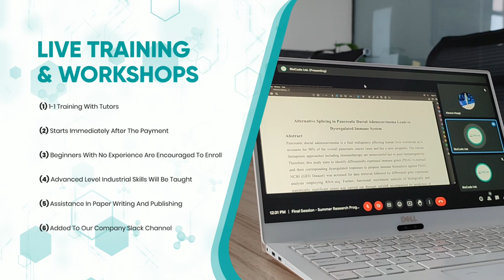BioCode: Learn. SaaS. Research | Official Trailer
Stuck in a Bioinformatics problem? Need to learn Bioinformatics for university project/class?

Learning Bioinformatics is not difficult at all, especially through learn-at-your-pace BioCode Bioinformatics courses, you can get started even if you are not familiar with computers, programming, or computing skills. BioCode courses will take you from the very beginner’s level to the advanced levels.

You’ll get access to:
✔Certificate
✔ Video tutorials (step-by-step, hands-on)
✔MCQs, Exercises, Projects
✔PDF Notes, Transcriptions and Presentations
✔Netflix-style Resuming

If you are interested in subscription-based courses: Get access to BioCode prerecorded courses, starting at just 17.99$/month

For Molecular Biology, Microbiology, Cellular Biology and Biotechnology Courses

We are all over the social media, where we post useful knowledge for all Biologists!

How Will this Course Benefit You?
-No prior Bioinformatics or programming knowledge required.
-You will first go through the basics of Bioinformatics before advance topics are taught.
-You will have a greater understanding of Bioinformatics data analysis.
How Will You Learn?
BioCode courses are pre-recorded and online, that means you can learn at your own pace and watch the lectures as many times as you want and complete the course whenever you have the time!

Is It An In-Depth Theoretical and Practical Course?
Yes, everything is covered in-depth, each lecture topic duration ranges from 20-50 minutes, therefore, we have covered everything that is required for you to do end-to-end Bioinformatics analysis.